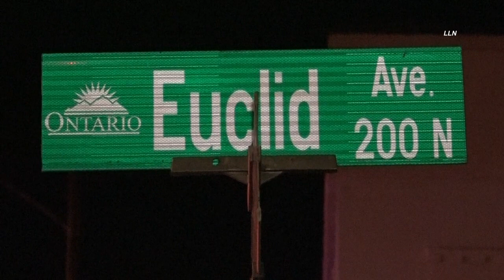Victim Shot in The Back | ONTARIO, CA 2.5.22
ONTARIO, CALIFORNIA - Ontario Police Department along with Ontario Fire Department responded to a gunshot victim to the front of a business at 133 N. Euclid Ave and W B St. Once officers and firefighters arrived on scene they located a victim suffering from a gunshot wound to the back. The victim was transported to an unknown hospital. Unknown at this time what led up to the shooting.